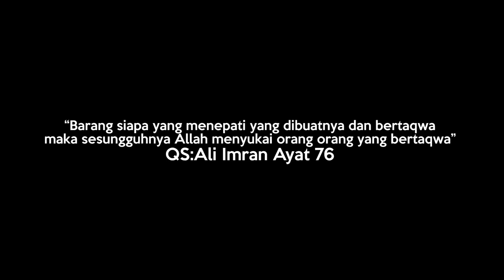NATASHA RIZKY SAKIT APA?,CITRA KIRANA KOK NANGIS?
Assalamualaikum Gaiiiizzz,
Sharing barengan balik lagi with citra kirana dan natasha rizky ❤️